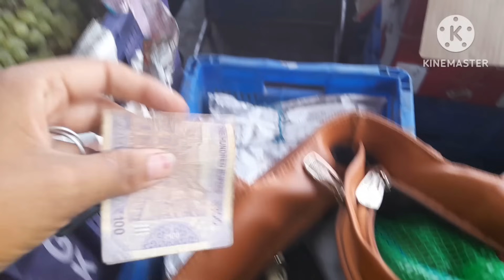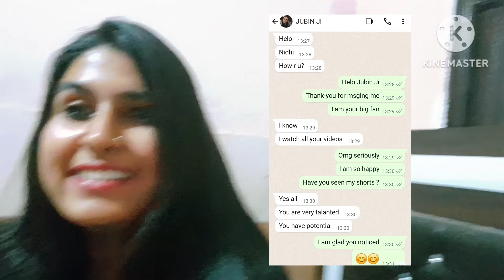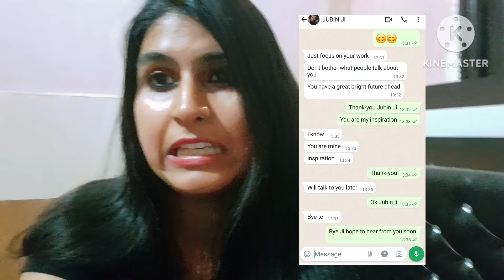WhatsApp chat के सारे मैसेज देख लो खुद😡